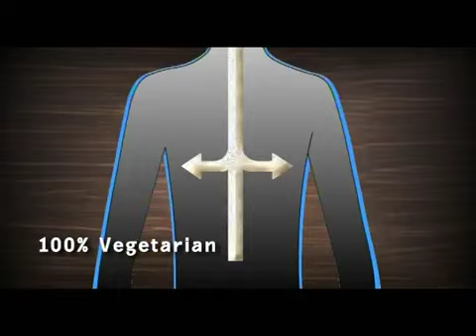Endura Mass | Gain Weight | Stay Fit | Look Great | days-of-yore | Old Ads - 11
Endura Mass - Banana Flavour - Weight Gainer - 100% Vegetarian